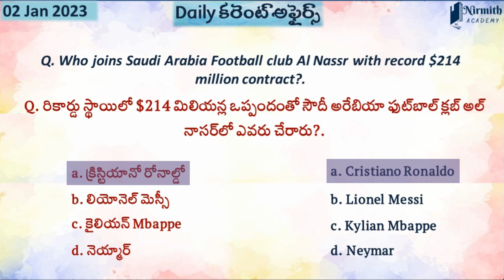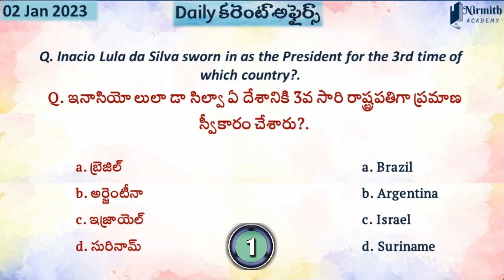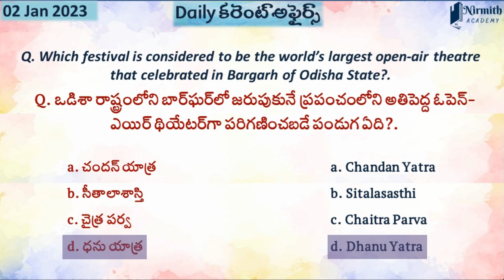2 January 2023 Daily Current affairs | Current Affairs today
The Current Affairs Questions in this video are based on daily Current Affairs 2022-23 for our knowledge and general awareness on current affairs